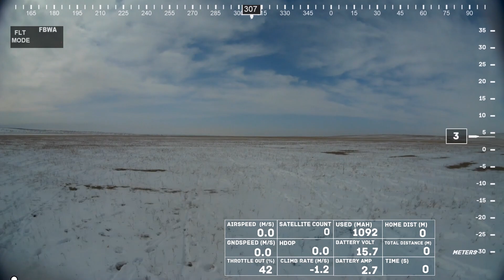Sonicmodell Binary 1200 #6 Первый полет!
Привет! Наконец то он полетел. Выдалась теплая и спокойная погода. Я решил выехать в любимое поле где никто и ничто не мешает полетам и облетать этот самолет. При запуске выяснилось что отвалились провода питания от GPS модуля. Из за этого отвалились GPS, компас, и датчик воздушной скорости. Пришлось молиться на то чтобы не случился failsafe и не заблудиться в поле по FPV. Если вы видите это видео значит все прошло пусть и не гладко но без катастрофы :)

Напоминаю что я не специалист в этом деле, поэтому это не учебное пособие, а так сказать журнал постройки самолета.

Что я использовал из 3D печати:
1. Проставки для серв руля высоты и направления.
2. Улучшенные мотор маунты

Что планируется в него ставить:

Собственно сам самолет:
Sonicmodell Binary 1200mm

Магазин Eachine store крайне рекомендую. Брал со склада в РФ. Пришел быстро. Запакован идеально!

Сервоприводы
EMAX ES08MDII ES08MD II

Регуляторы коптерные.

Полетный контроллер
Matek F405 Wing. Прошивка разумеется Arduplane будет.

Датчик воздушной скорости Matek  ASPD-4525

Курсовая
Скорее всего в будущем куплю
Runcam Hybrid

А пока что временно будет стоять
RunCam Split 3 Micro/ Nano Whoop

GPS Drotek M8N XL или TS100

Видеопередатчик пока что древний Boscam, заказал современнее
RUSHFPV Ultimate Plus 5,8G 48CH RaceBand Pitmode 800 МВт

Artist: Eveningland
Title: Lost Time